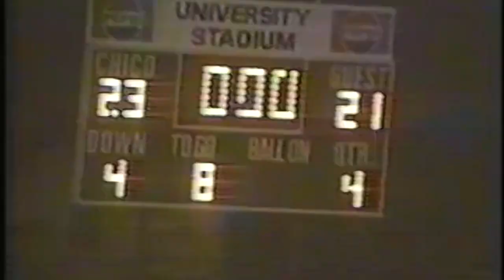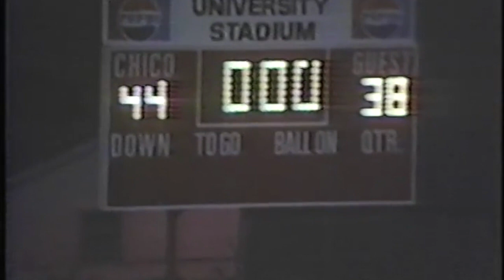Chico State Football 1986 season highlights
This video is the Chico State Football 1986 season highlights,    Video is about 14 minutes and narrated by Royal Courtain.  Team went 7-3 overall, 4-1 in League and finished the season ranked #10 in Division II.